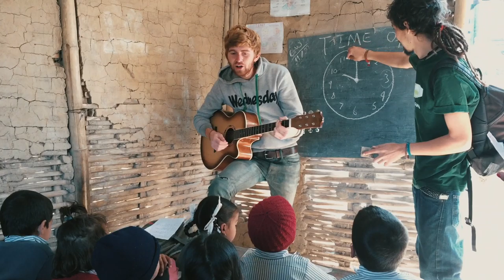Jake and The Time Song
Jake - a volunteer from UK teaching Nepali kids about time with his song.
Shot in 2014 for BUILD A SCHOOL FOR NEPAL project.